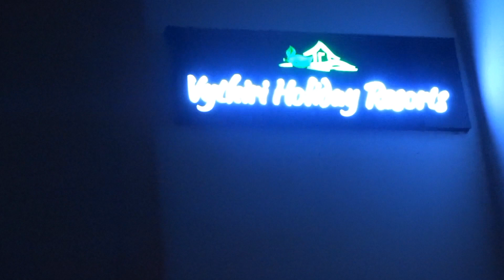മയ്മാക്ക to വയനാട് || mayamakka to wayanad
Special Thanks
Muhyudheen PK
Nature Holidays & Travels
Kondotty  Malappuram